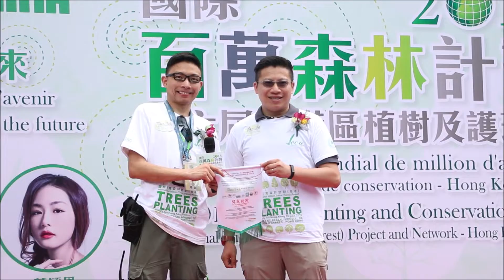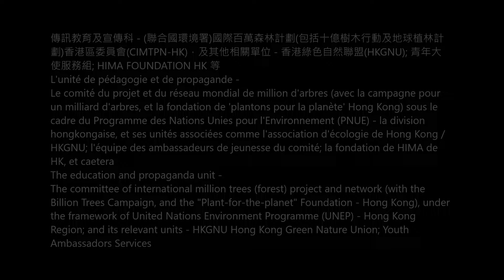(補上載)植林及護理活動教育宣傳影片(香港區) 2015-16年度(二) La vidéo pédagogique entre les années de 2015-16 HONG KONG (2)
(全高清/FHD) (補上載/Téléchargement supplémentaire/Supplementary upload)
植林及護理活動教育宣傳影片(香港區)(二) - 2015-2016年度 [1.0]
[聯合國環境署] 國際百萬森林計劃，十億樹木行動，及地球植林計劃基金 - 香港區委員會
La vidéo pédagogique entre les années de 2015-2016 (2) - Les tâches de reboisement et de conservation ( La région hongkongaise )[1.0] (La version courte) - a fait par le comité du projet et du réseau mondial de million d'arbres, la campagne d'un milliard d'arbres,
et la fondation de 'plantons pour la planète' (HK) sous ''le Programme des Nations Unies pour l'Environnement'' - la division hongkongaise.
The educational video for the years of 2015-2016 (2) - Trees planting,
forestation and conservation highlights video (Hong Kong Region) [Short Version] [1.0] - edited by the Committee of the International Million Trees / Forest Project and Network, the Billion Trees Campaign, and the Plant-For-The-Plant Foundation (Hong Kong) under United Nations Environment Program - Hong Kong Region.

香港區負責單位 UNITES RESPONSABLES A HONG KONG:
國際百萬森林計劃香港區委員會, 香港綠色自然聯盟, 地球植林計劃基金(香港), 及相關單位 (CIMTPN-HK/HKGNU/FPPLP-HK/PNUE-UNEP)
COMITE DU PROJET ET DU RESEAU MONDIAL DE MILLION D'ARBRES SOUS PNUE - LA DIVISION HONGKONGAISE, L'ASSOCIATION D'ECOLOGIE DE HONG KONG, LA FONDATION DE 'PLANTONS POUR LA PLANETE' HONG KONG, ET D'AUTRES UNITES ASSOCIEES.
COMMITTEE OF INTERNATIONAL MILLION TREES ( FOREST ) PROJECT AND NETWORK UNDER UNEP - HONG KONG REGION, WITH HKGNU - HONG KONG GREEN NATURE UNION AND PLANT FOR THE PLANET FOUNDATION HK, etc.

"百萬森林" 計劃的背景:

過往十年，「十億樹木行動」及其後的「百萬森林」計劃(部份地區別稱 "百萬種樹計劃")中，為中國西部、蒙古、阿拉伯、非洲北等沙漠地區執行防沙漠化、植­­­林及建立新綠洲、為原居民重建家園、及維護地區性和平的工作。2009年起，在聯­合­國­環境署、世界地球日委員會的提倡下，展開了新一輪全球性的「百萬森林」計劃，­為各­地區­有需要地方進行植林及環境持續發展的教育工作，該些地區包括前堆填區、山­火後復­育地、­綠化保育區、復育濕地、伐林後復育地、市區與郊區之緩衝帶、曾發展或­開採地區­、半沙漠­化地區、已建之綠洲區外圍、復耕荒地及助人自助計劃中的生產地等­。

「百萬森林」計劃，部分地區亦稱作「百萬樹木」計劃(部份地區別稱 "百萬種樹計劃") ( Million Trees / Forest Project & Network ) [ Projet et réseau de million d'arbres ] ，是一個最初由聯合國環境署(UNEP)為首成立的全球網絡，計劃主要目標為防沙漠化­­­、植林綠化、環境可持續發展教育等範疇，藉著這些項目以減緩地球暖化所帶來的環境­問­題­。

"百萬森林" 計劃，為迄今全球著名的植樹綠化教育項目及活動之一。亞太區的 "百萬森林" 計劃一直以 "搶救氣候 種出未來" 為其中目標。

"百萬森林" 計劃最初於2009年由聯合國環境署正式帶頭啟動。最初目標是為沙漠化地區種植百萬棵­­­樹木，幫助氣候貧困地區人口改善生態環境及增加收入，至今負責範圍已擴闊至植林、­耕­作­、文化保育及環境可持續發展等的教育層面上。

"百萬森林" 計劃主要理念:

教育，生態文化導賞與植樹的工作
國際性著名的植樹及樹木護理活動
一個目標在綠化，防沙漠化和教育的計劃
聯合國環境規劃署(UNEP), 世界地球日委員會(EDN)等共同支持的活動
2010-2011年度共有約100個城市於4月 (世界地球日)前後舉辦 "國際百萬森林計劃" 植樹活動，為更綠色的未來繼續努力

希望大家支持我們的環球環境工作，一同「搶救氣候，種出未來」；停止空談，開始植林，謝謝。
Veuillez nous soutenir sans arrêt, de faire les travaux mondiaux d'environnement en réalisant 'le climat de sauver l'avenir', et 'arrêtez de parler et débutez de planter', merci.
Please continue to support our global environmental missions, to achieve 'the climate to save the future', and "Stop talking and start planting', thank you.

聯絡方法(香港) / Les moyens de contact (Hong Kong) / Contact of Hong Kong Region (International Contact Point):

聯合國環境署 - 國際百萬森林計劃香港區委員會[包括十億樹木行動, 及地球植林計劃] (CIMTPNHK/HKGNU/FPPLPHK-PFTPFHK/PNUE-UNEP);
暨 香港綠色自然聯盟 ( HKGNU - HONG KONG GREEN NATURE UNION ) ;
暨 國際植林綠化事務環境教育委員會(香港) ( I CARE );
暨 喜馬拉雅自然文明保護協會 HIMA FOUNDATION HK;
暨 地球植林計劃基金(香港)

LE COMITÉ DU PROJET ET DU RÉSEAU MONDIAL DE MILLION D'ARBRES (AVEC LA CAMPAGNE POUR UN MILLIARD D'ARBRES, ET LE PROGRAMME DE "PLANTONS POUR LA PLANÈTE") SOUS LE PNUE (PROGRAMME DES NATIONS UNIES POUR L'ENVIRONNEMENT) - LA DIVISION HONGKONGAISE;
HKGNU / LADEHK - L'ASSOCIATION D'ÉCOLOGIE DE HONG KONG;
LE COMITÉ MONDIAL POUR LES AFFAIRES DU REBOISEMENT PÉDAGOGIQUE - RÉGION DE HONG KONG;
LA FONDATION DE HIMA DE HONG KONG;
La fondation de 'plantons pour la planète'

COMMITTEE OF THE INTERNATIONAL MILLION TREES (FOREST) PROJECT AND NETWORK (WITH THE BILLION TREES CAMPAIGN, AND THE "PLANT FOR THE PLANET" PROGRAM) UNDER UNEP (UNITED NATIONS ENVIRONMENT PROGRAM) - HONG KONG REGION;
HKGNU - HONG KONG GREEN NATURE UNION;
INTERNATIONAL COMMITTEE AND COUNCIL FOR AFFAIRS OF REFORESTATION EDUCATION ( I CARE ) HONG KONG DIVISION;
HIMA FOUNDATION ( HONG KONG );
PLANT FOR THE PLANET FOUNDATION - HONG KONG

發放日 DATE DE DELIVRANCE: 08/2022